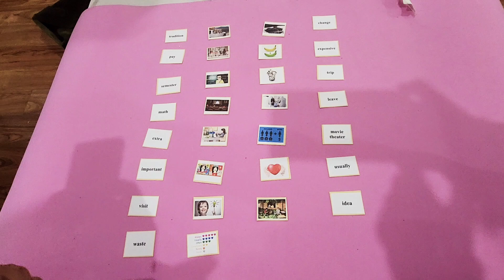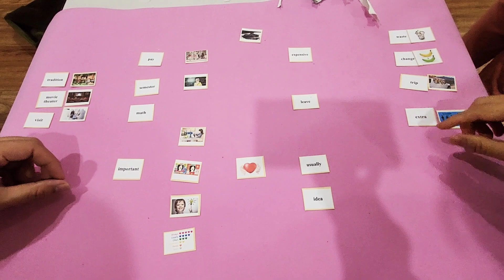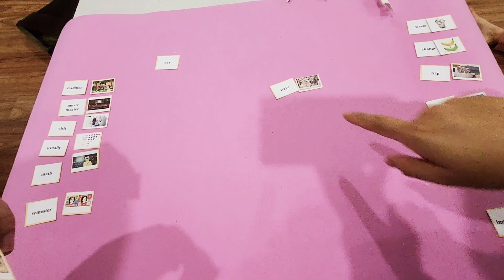Pair up game - Round 1 - Hero Kiddos - Unit 9